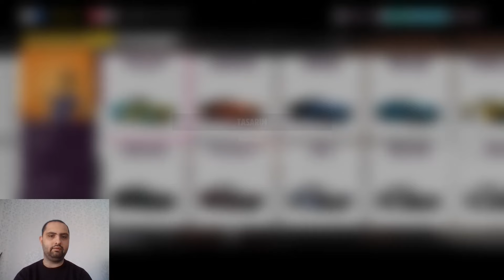Forza Horizon 5 Podyumu Son Turda Kaptık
Bu Bölümde 2 Yarış Yaptık